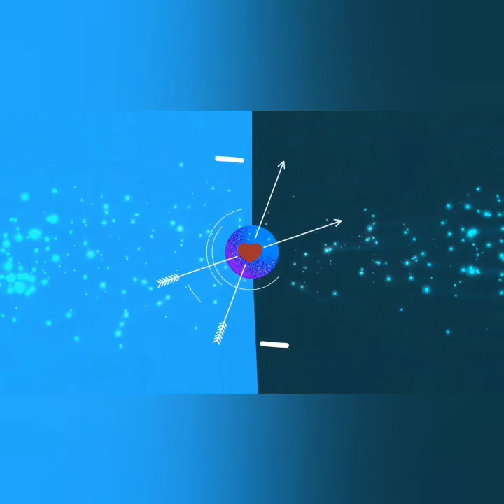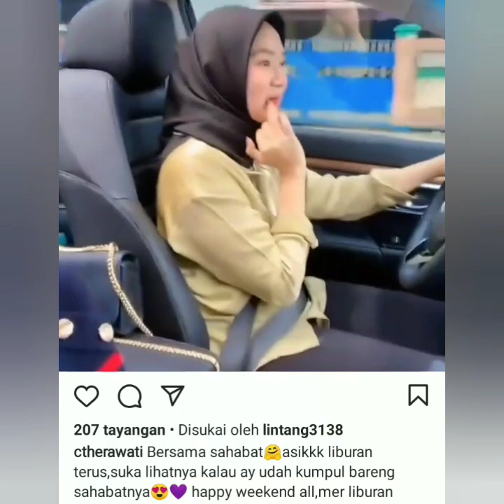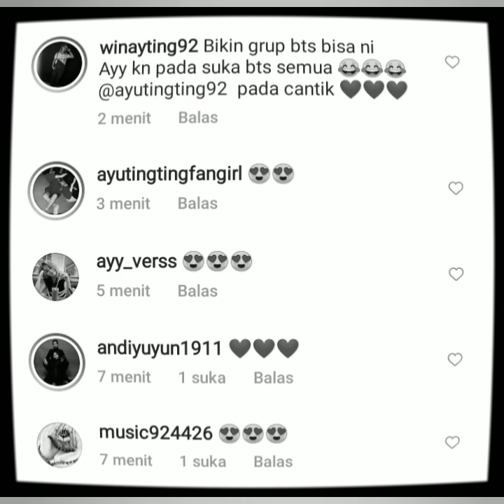Status Terbaru Ayu ting-ting Hari ini jadi sorotan. Spesial Kumpul bersama Sahabat